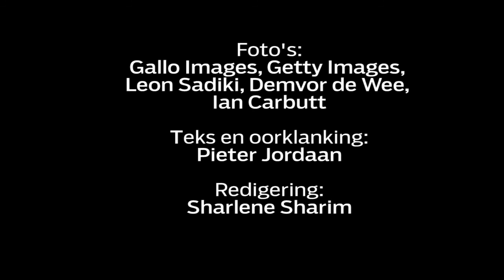Suarez in sop ná hy speler byt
Luis Suarez het al vir 'n handvol 'onsmaaklike' oomblikke op die sokkerveld gesorg.